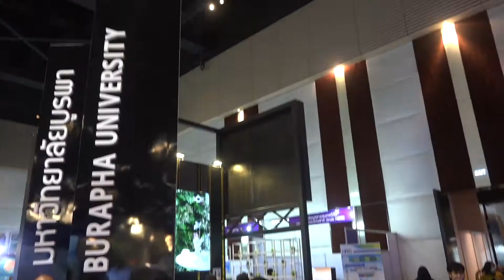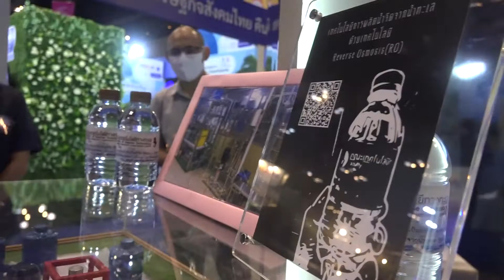“มหกรรมงานวิจัยแห่งชาติ 2563” (Thailand Research Expo 2020)